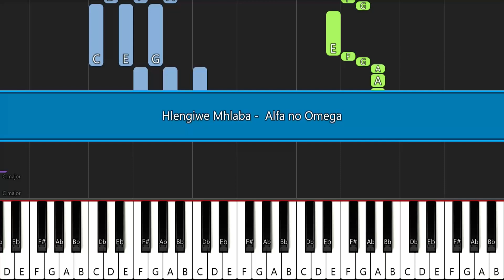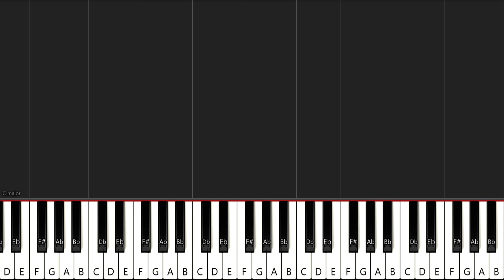Hlengiwe Mhlaba - Alfa no Omega | EASY PIANO TUTORIAL by SAPiano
🎼Key: C